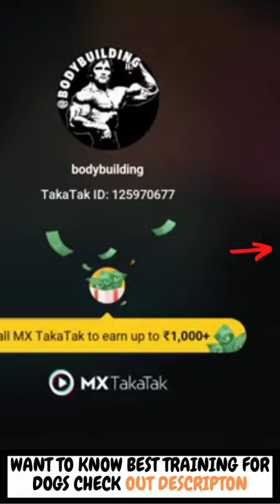health Fitness tools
Dr. Madhu Amrit for Healthy and Normal Blood Sugar Levels;
Ear Pick Curette Safety Earwax Removal Kit with Storage Box ;
Yoga Health Silicone Gel Socks Orthopedic for Women;
Sense Advanced Smartwatch with Tools;
Therapy Accu Paduka Slippers for Full Body Blood Circulation Natural Slippers For Men and Women;
Health care Foot Sole Massager Leg and Calf Pain Relief Improve Blood Circulation;
Beard Trimmer, Shaver and Electric Razor for Men, Body Grooming Kit for Manscaping;
Health Literacy and Life Skills in Adolescents and Young Adults Paperback;
Basic Tools for Nonfinancial Managers Paperback;
Digital Personal Bathroom Health Body Weight Weighing Scales;
Pregnant Woman Stainless Steel Shower And Bathing Room Mobile Commode Chair With Toilet Seat Comfortable Safe Toliet Stool ;

Spike Tummy Trimmer Ab Exerciser for Men and Women;
Gym Accessories;
Rubber Medicine Ball;
Home Fitness Equipment Sit-ups and Push-ups Assistant Device;
Push-up Board, 9 in 1 Body Building Push Up Rack Board Fitness ;

health fitness certificate,
health fitness guide,health
fitness meaning,health fitness tips,health fitness quotes,
health fitness specialist,health fitness definition,health fitness issues,
health fitness corporation,health fitness
weight loss calculator,weight loss,weight loss pills,weight loss formula pro,
weight loss tips,weight loss foods,weight loss diet plan,weight loss meal plan,
weight loss recipes,weight loss plateau